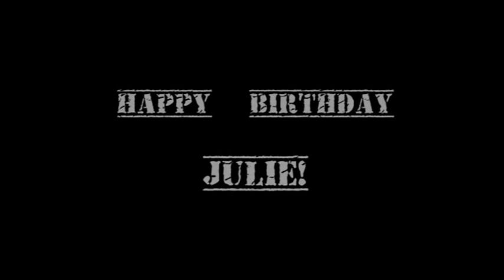HAPPY BIRTHDAY - TANTI AUGURI - CUMPLEANOS FELIZ - JOYEUX ANNIVERSAIRE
ITA - la canzone Tanti Auguri suonata e cantata in quattro lingue diverse e altrettanti generi musicali differenti!
ENG - Happy birthday song played in four different languages and musical styles!
ESP - la cancion cumpleanos feliz cantada y tocada en cuatro idiomas y estilos musicales diferentes!
FRA - la chanson "bon anniversaire" chantée en quatre langues et genres de musique diferents!

Ideato, suonato, registrato e filmato interamente da Daniele Astorri.

Montaggio video del buon Federico De Marco.

grazie a Julian Corradini per il cajòn e a Otis (la gatto) per la pazienza!